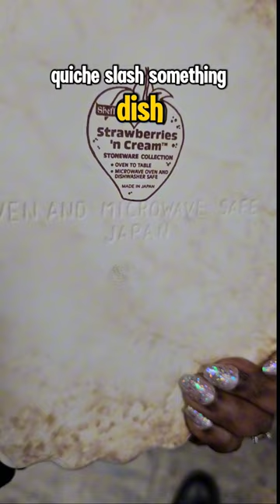Thrift FLOP | Reselling Ebay